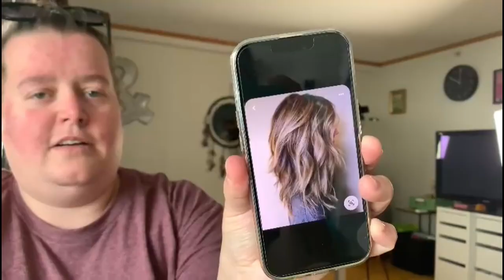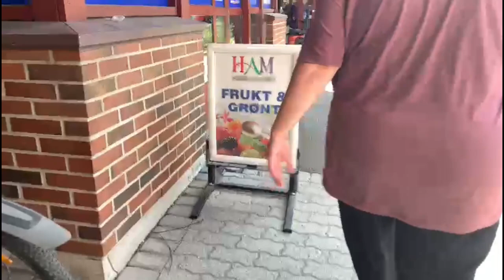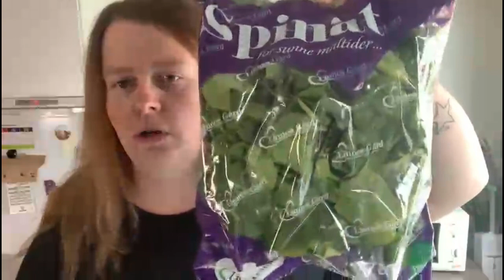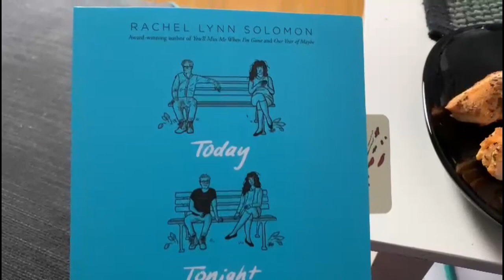2023 Dag 142 | Matinnkjøp fra Ham i Moss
Takk til medlemmene våre:
Elin, Tia/Nick, Kristine, Mona, Tove, Carnius, Lisa, Tove, Silje, Charlotte, Hgm, Charlotte, Frk T I og Ingrid

Vi bruker:
Hovedvideo: